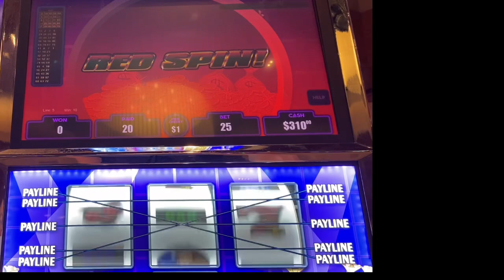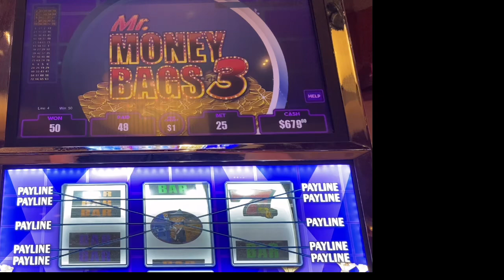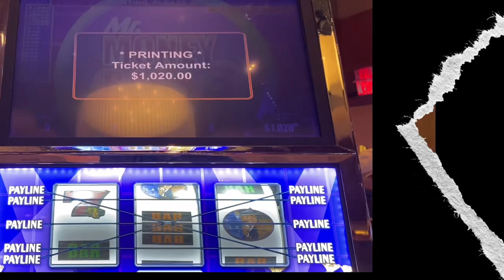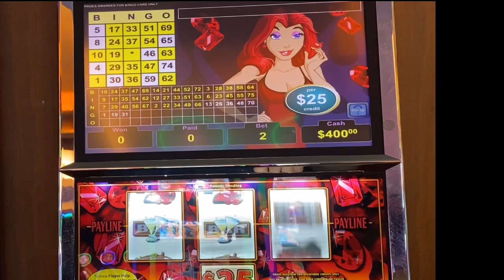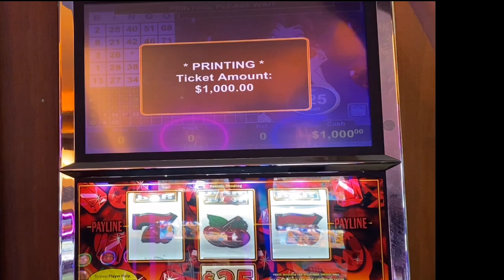MIX VGT SLOTs! MAX BET the $25 to $75. Double The Money! Slots Magic Slots at Choctaw Casino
Can Magic Slots make money playing vgt slot at Choctaw Casino

Slots Played:
Mr Money Bags 3

Winstar Casino
Kickapoo Lucky Eagle Casino
9 Liner Slots
Lucky Leprechaun VGT Slot Machine
Freedom Reels  - VGT Slots
Crazy Bills Gold Slot - VGT Slots
100 plus spins daily
Some Videos are Played for more  than 45 Minutes.  Videos cut back to Less 15 minutes.  Enjoy

Casino in Oklahoma:
Choctaw Resort Hotel Durant Oklahoma
Winstar World Casino and Resort
Wintstar Casino
Winstar Casino Hotels
High Winds Casino

Las Vegas Casino:
Aria Casino
Cosmo Las Vegas
Seminole Hard Rock Hotel & Casino